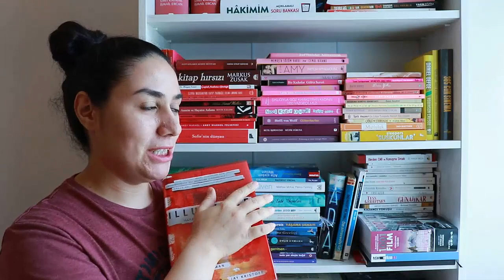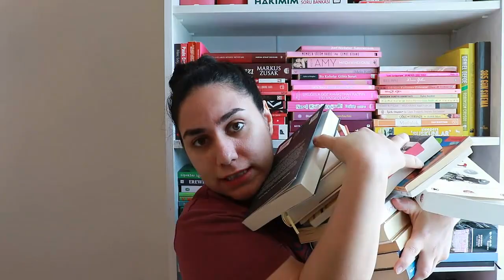BEDAVA KİTAP OKUMANIN 10 YOLU ( PARODİ )